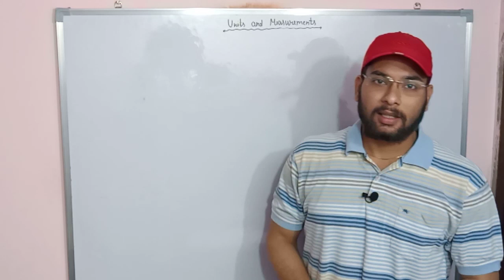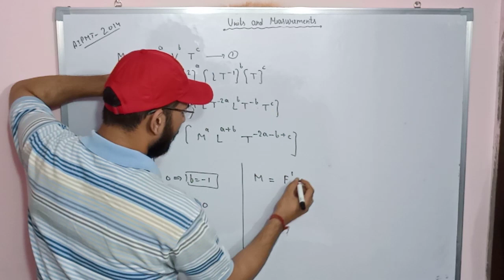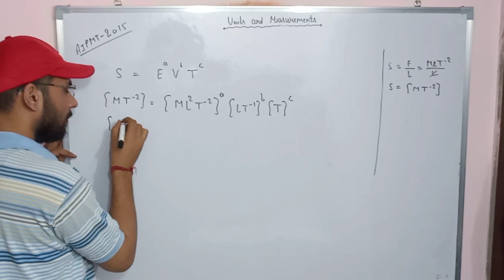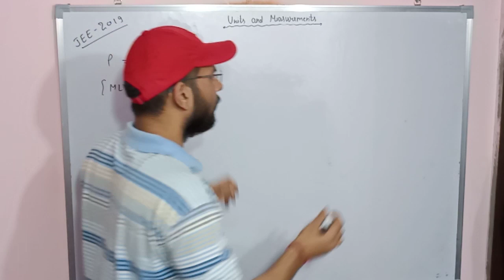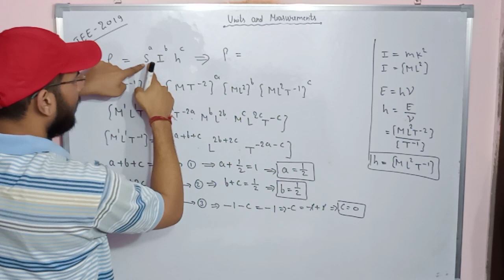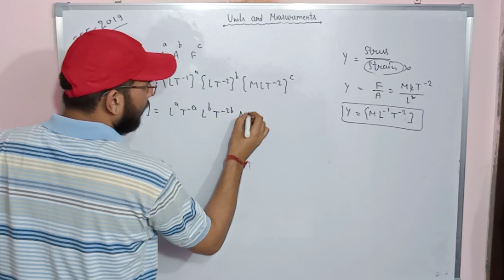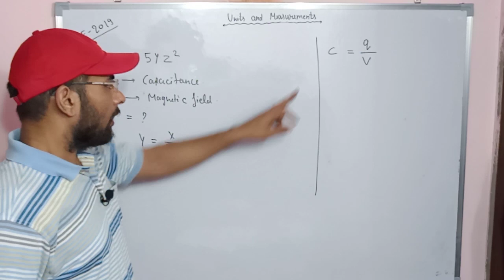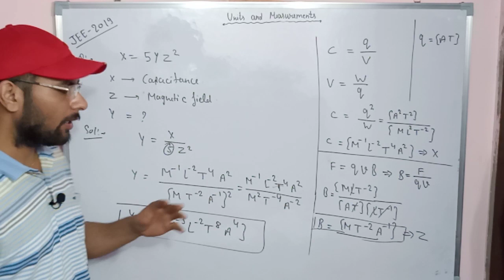physics Crash Course| Last Year's Numericals | NEET| JEE | Units And Measurements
physics Crash Course , Last Year's Numericals of NEET & JEE exams (Units And Measurements) by Bhautik classes.